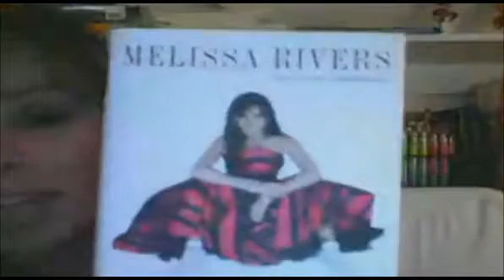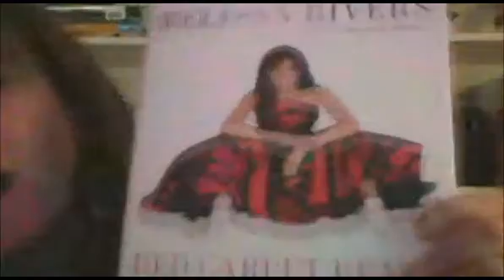Melissa Rivers and Celeste Fremon on The Filter (Part 2)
Melissa Rivers and Cleste Fremon discuss the day's hot topics on The Filter with Fred Roggin.  NBC Los Angeles.  January 28 2010.